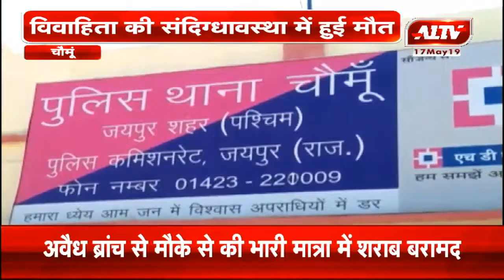चौंमू : फांसी लगाकर विवाहिता ने की आत्महत्या | A1TV News